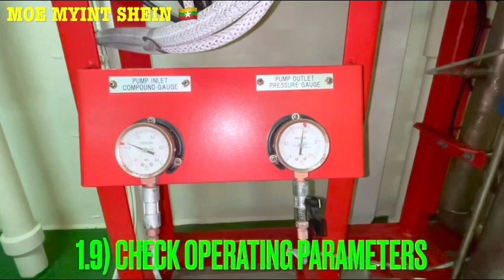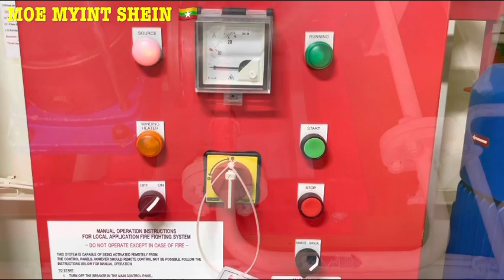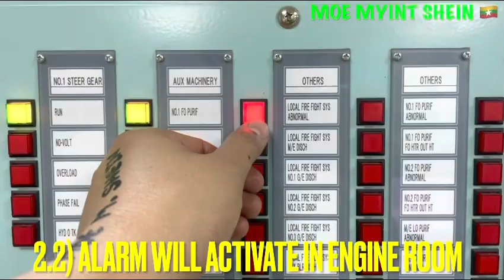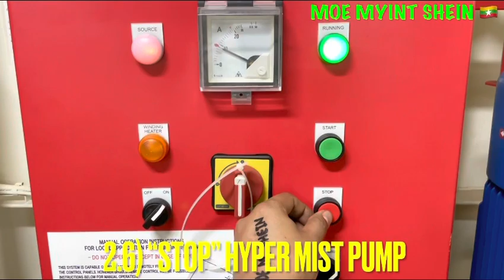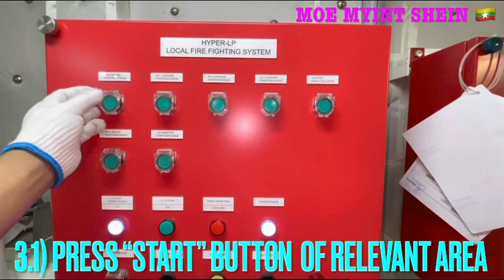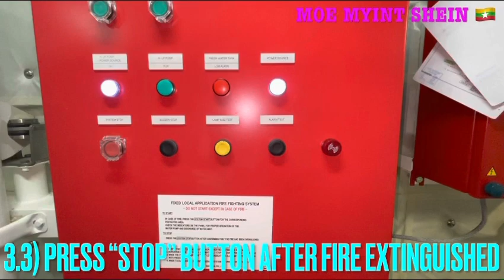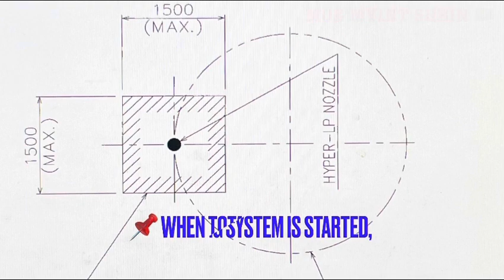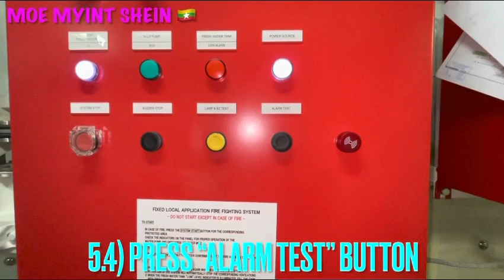HYPER MIST SYSTEM | Engine Room Fire | Technical Vlog : 029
Most ships installed hyper mist system for extinguishing initial fire of engine room. In this video, Testing of Hyper Mist System from Various Methods.